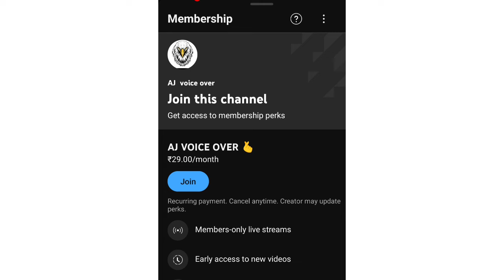😈 Law Of Devil Tamil EPISODE - 20